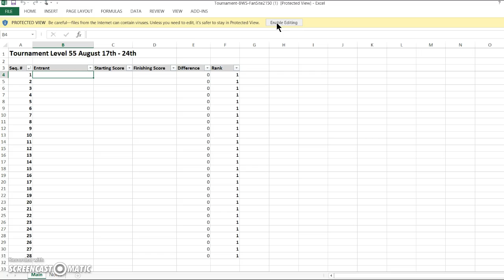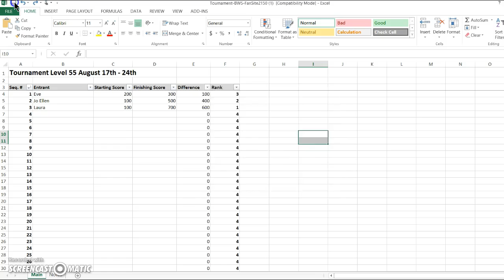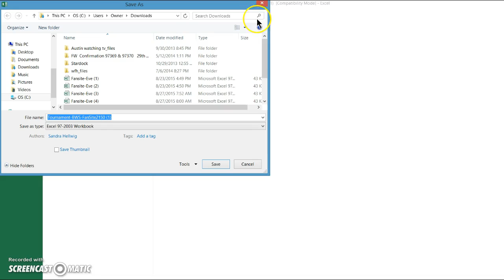How to make an excel sheet